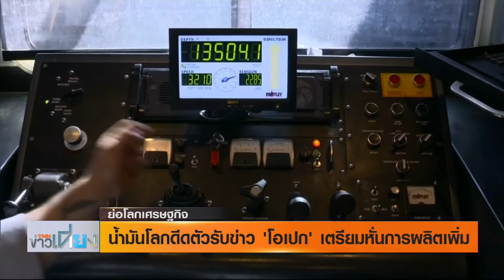ย่อโลกเศรษฐกิจ เที่ยงน้ ำมันโลกดีดตัวรับข่าว'โอเปก' เตรียมหั่นการผลิตเพิ่ม 23 ต ค 62